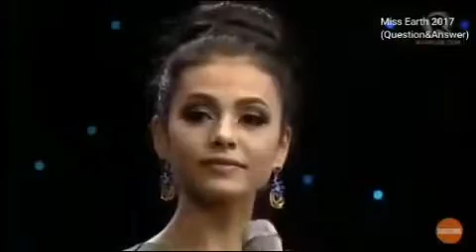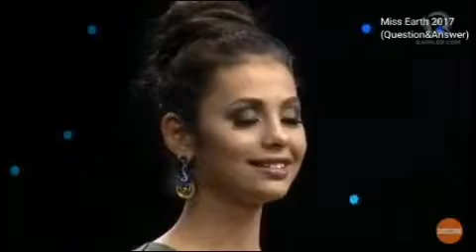MISS EARTH 2017 FINAL QUESTION AND ANSWER- Miss Russia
MISS EARTH 2017
FINAL QUESTION AND ANSWER
MISS RUSSIA